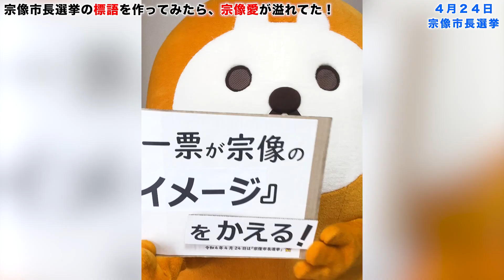宗像市長選挙啓発リレー動画「総集編」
【宗像市長選挙啓発リレー動画「その一票が宗像の○○を育てる」】

4月24日(日)は宗像市長選挙。若い世代をはじめとする有権者への啓発リレー動画も、今回で最終回です。

動画では、令和3年度に市内中学3年生が作成した選挙啓発ポスター「その一票が未来を育てる」を題材に、宗像にゆかりのある人たちが作成した標語「その一票が宗像の○○を育てる」を発表します。
宗像愛が溢れる素敵な標語をご覧いただき、有権者の一人として投票に行きましょう！

《市長選》
●投票日　4月24日(日)7:00〜20:00
＊地島･大島投票区は4月22日(金)7:00〜18:00に繰上投票
＊各投票所・期日前投票など詳細は市HPへ↓

■宗像市選挙管理委員会